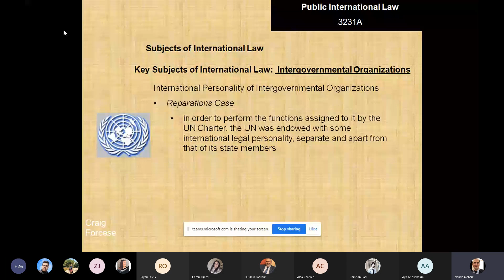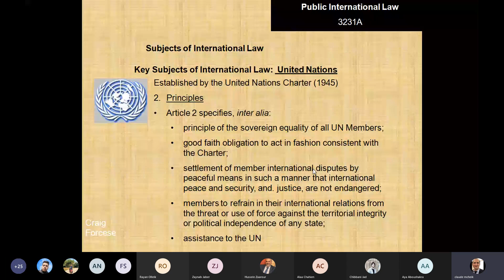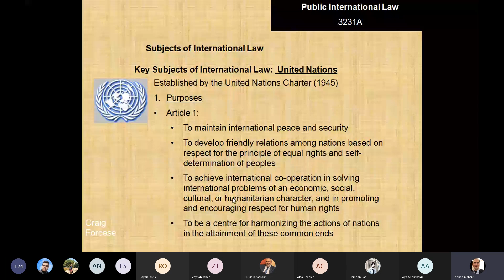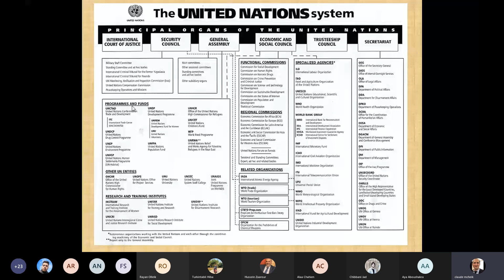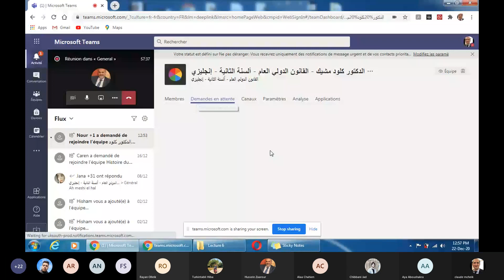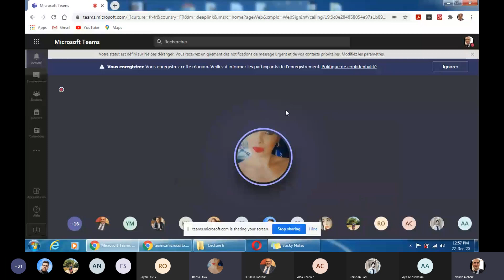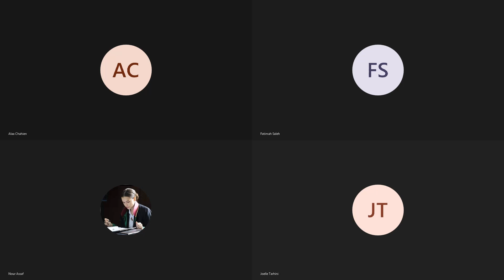Lecture 6 - Chapter 6 - Public International Law- Dr. Claude Mcheik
Lecture 6 - Chapter 6 - Public International Law
Lebanese University
Subjects of International Law